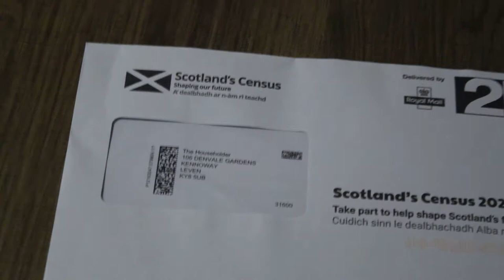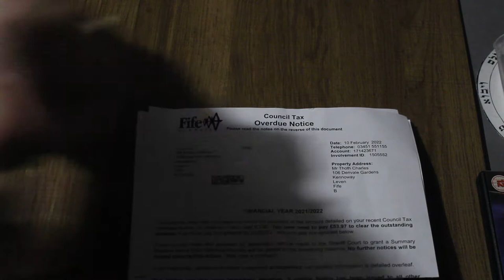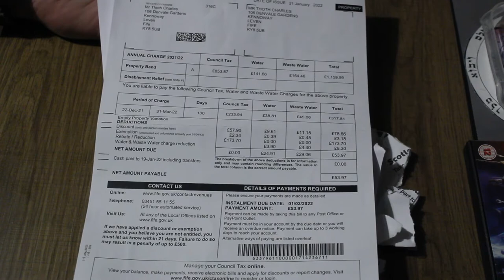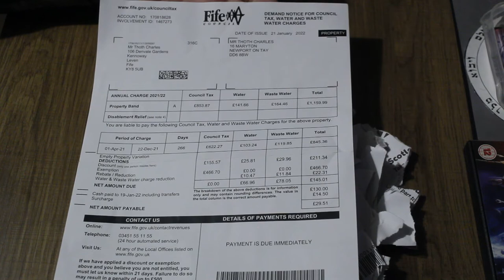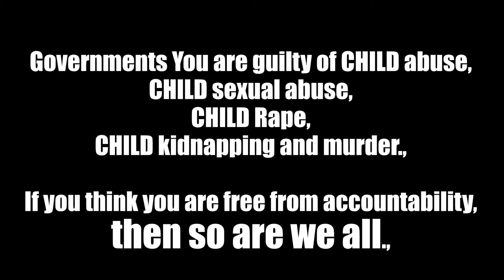Governments You are guilty of CHILD abuse